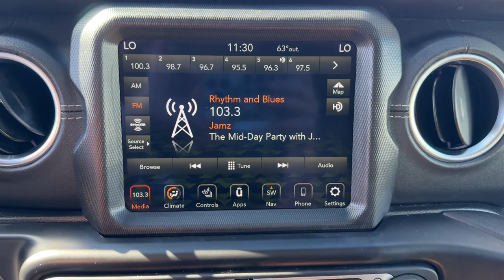2021 JEEP WRANGLER_4XE Unlimited Sahara Missouri Independence, Kansas City, Blue Springs, Grain...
Pre-Owned 2021 JEEP WRANGLER_4XE Unlimited Sahara available at Landmark CDJR Missouri located in 1900 S Noland Rd, Independence, Missouri, 64055. Servicing the Independence, Kansas City, Blue Springs, Grain Valley, Lees Summit area.

You're gonna love the  2021  JEEP Wrangler.  Designed to reflect your unique spirit, the Wrangler brings solid power, efficiency, safety, and rugged innovation to all your adventures. These are just some of the great options this vehicle comes with: Heated Steering Wheel
, Turbocharged Engine, Navigation System, Keyless Entry, Four Wheel Drive, Premium Sound System, Remote Engine Start, Heated Mirrors, Back-Up Camera, Keyless Start. On the road or the trail, be who you are in the Wrangler. Test drive it today.